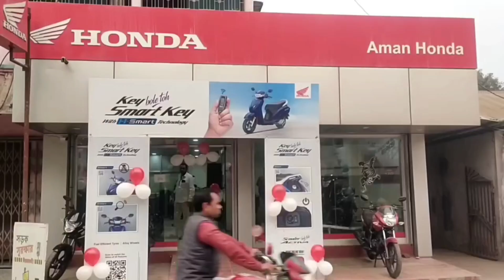ভেটাগুড়ি ২ ১৫৮, ১৫৫, ১৫৬ নম্বর বুথ ঘুরে দেখলেন তৃণমূলের কোচবিহার জেলা সভাপতি অভিজিৎ দে ভৌমিক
ভেটাগুড়ি ২ নং অঞ্চলের ব্রাহ্মণের চৌকি  ১৫৮, ১৫৫, ১৫৬ নম্বর বুথ ঘুরে দেখলেন  তৃণমূলের কোচবিহার জেলা সভাপতি অভিজিৎ দে ভৌমিক